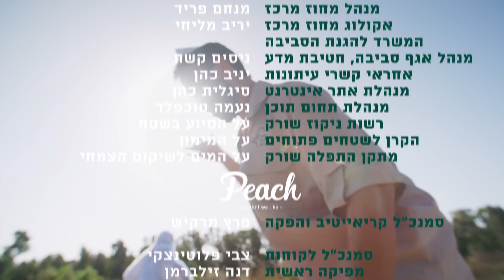רבע לטבע פרק 2: מסיבת טבע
יפתח ועידן אוהבים את הטבע בטירוף, אז הם מחליטים לארגן מסיבה לטבע שחזר בגדול לנחל שורק! אבל בטבע כמו בטבע, הדברים לא תמיד מסתדרים לפי התכנית... צפו בפרק הכי חגיגי של רבע לטבע.

קרדיטים:
חברת תוכן Peach - Contect We Like
יוצרים ושחקנים: עידן ברקאי ויפתח חוצב
סמנכל קריאייטיב והפקה: פרץ מרקיש
סמנכ"ל לקוחות: צבי פלוטניצקי
מפיקה ראשית: דנה זילברמן
מנהלת קריאייטיב: אחיאב נצר
ניהול לקוח: רון רעי
מפיקה בפועל: עדן ספנדי
צלם: רועי גלוסקא
מקליט: עודד רינגל
עוזר הפקה: בר לוין
עריכה: עידן ברקאי
מפיקת פוסט: ספיר מעודה
עורך אונליין: טל פורת
עריכת סאונד: ערן רגב
פתיח מוסיקלי: עמרי בר
דוברת רשות הטבע והגנים: שלומית שביט
מנהל אגף דיגיטל: אורן גביש
אחראי קשרי עיתונות: יניב כהן
מנהלת אתר אינטרנט: סיגלית כהן
מנהלת תחום תוכן: נעמה טוכפלד
מנהלת רשתות חברתיות: אבישג איילון
עוזרת יחידת דוברות ודיגיטל: דניאלה תורג'מן

נחל שורק
מנהל מחוז מרכז: מנחם פריד
מנהל אגף סביבה, חטיבת מדע: ניסים קשת.
אקולוג בתי גידול לחים: אבי אוזן.
אקולוג מחוז מרכז: יריב מליחי
המשרד להגנת הסביבה.
רשות ניקוז שורק לכיש על הסיוע בשטח
הקרן לשטחים פתוחים על המימון
מתקן התפלה שורק על המים לשיקום הצמחי